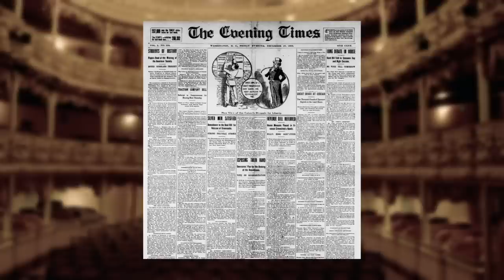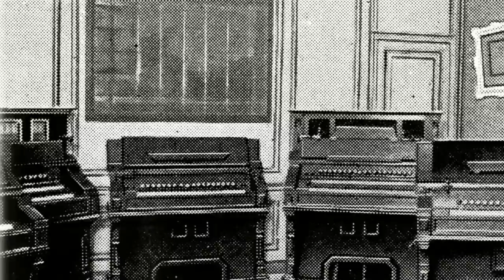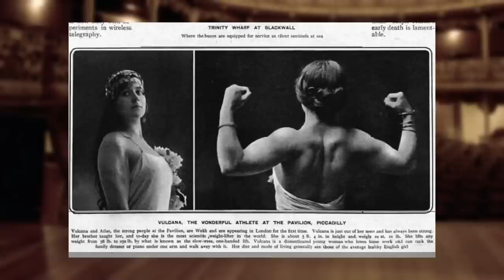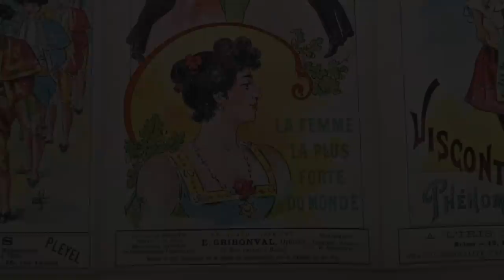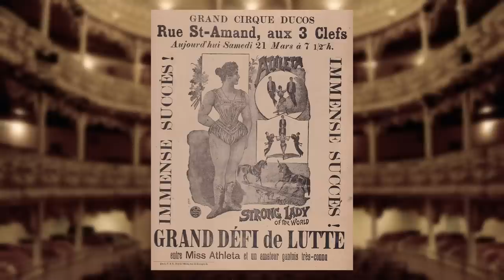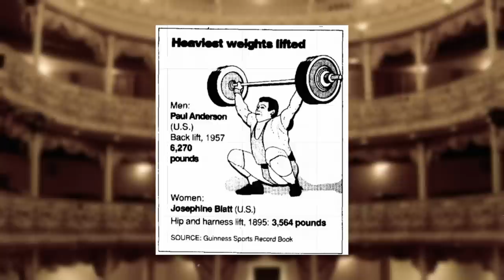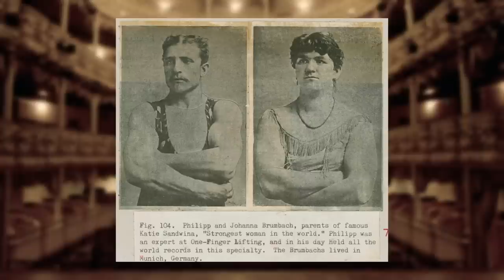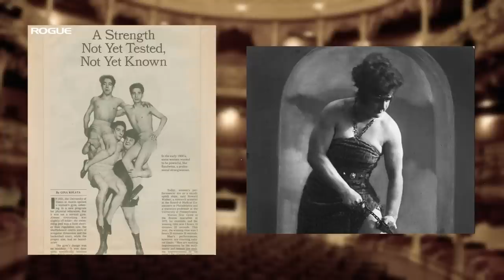Les 5 STRONGWOMEN les plus incroyables de l’histoire !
L’arrivée des femmes dans le fitness / la musculation / la force ne date pas d’hier ! Si les « fitgirls » et autres musclées sont désormais partout, c’est aussi parce que leurs prédécesseuses ont tracé la voie. Et pas n’importe laquelle ! Nées dans un monde où les femmes avaient beaucoup moins de droits qu’aujourd’hui, les strongwomen des 18 et 19èmes siècles sont parvenues à s’émanciper et à se faire une place dans un milieu très viril et macho, à grand renforts de volonté et de performances incroyables.

Aujourd’hui, nous allons voir 5 d’entres elles : Charmion, la trapéziste musclée et provocatrice ; Vulcana, l’héroïne ; Athleta, la première des femmes fortes ; Josephine Blatt, la recordwoman ; et Sandwina, la légende.
Toutes étaient extrêmement fortes (et naturelles, les dopants n’existaient pas encore !), toutes ont chamboulées leurs mondes, et toutes œuvrèrent de la meilleure des façons à la cause féministe. Je vous souhaite un bon visionnage !

00:00 Intro
01:19 Charmion
04:35 Vulcana
09:21 Athleta
12:04 Minerva
15:15 Sandwina
19:27 Conclusion et ouverture

La chaîne de Kjellska, une amie qui m’aide avec la prononciation des termes étrangers :

Crédits des musiques en fin de vidéo.